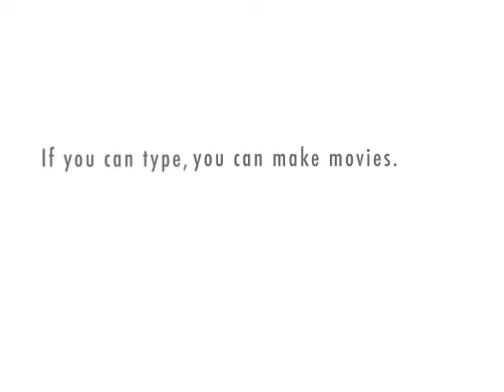Brian Meets A Clown